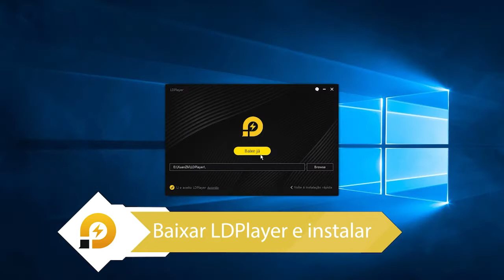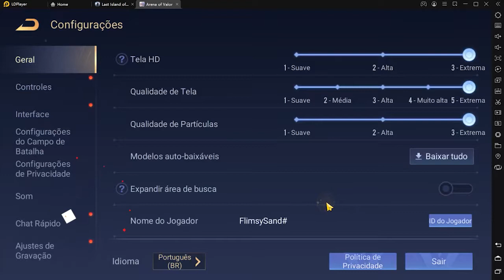Como baixar Arena of Valor no PC com LDPlayer?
Experimente o Arena of Valor, o épico MOBA 5v5 feito exclusivamente para entregar a melhor experiência de combate no seu celular!